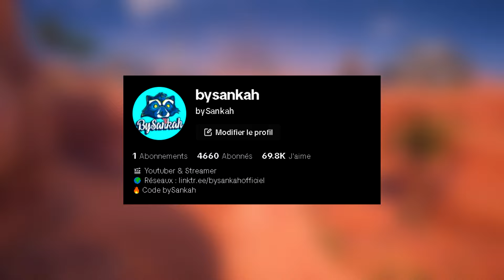EVENEMENT FIN DE SAISON, NOUVEAUX SKINS ADIDAS, WOLVERINE ... (FORTNITE NEWS)